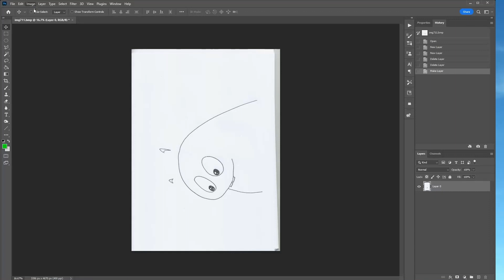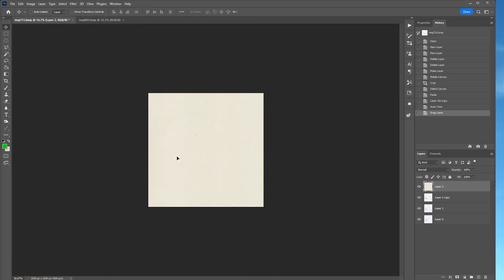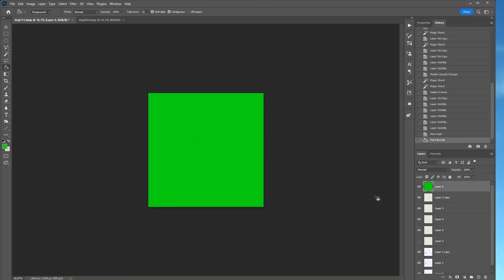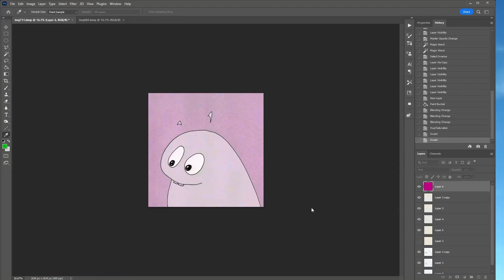"watching you clicking like" - freestyle pen sketch, and photoshop / [ b176 ] day 541